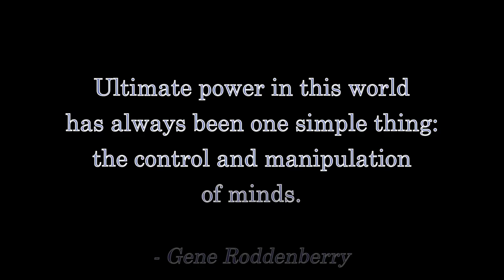"Outrage YouTubers" Are RUINING Fandom!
YouTubers who always hate everything are just ACTORS and they're making things WORSE!  Watch the Fandi Master explain how you -- personally -- can make things better!